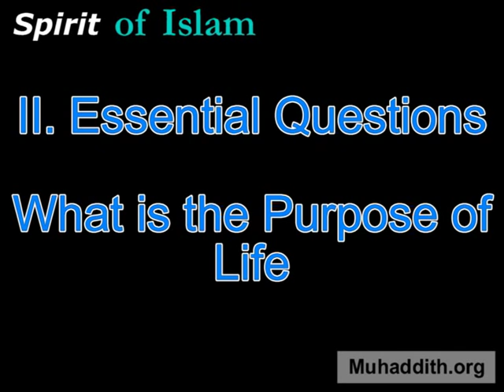003 What is the Meaning of Life, Purpose of Creation - Spirit of Islam, Muhaddith.org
Spirit of Islam 003 What is the meaning of life, Why did God / Allah create us, what is the purpose of our existence, what is our reason for being, What is the point of life, Why are we here according to Islamic and Muslim perspective.

Video presented by Orfan Rabbat